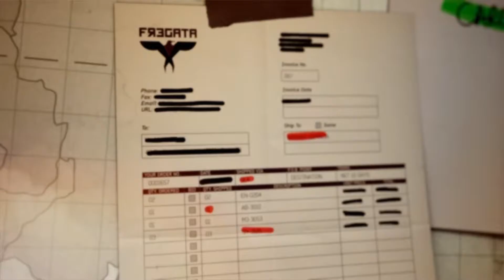MODERN WARFARE 3 CALL OF DUTY Gameplay Part 4 [PC]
Call of Duty: Modern Warfare 3 is a 2011 first-person shooter video game, jointly developed by Infinity Ward and Sledgehammer Games and published by Activision.